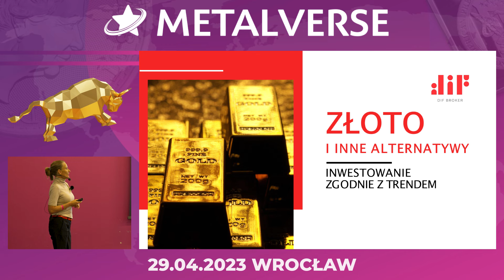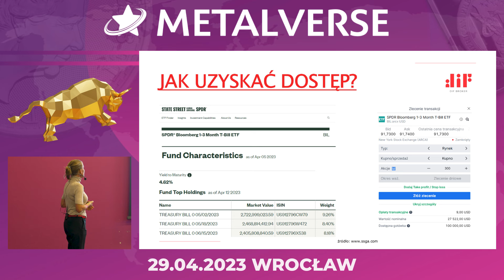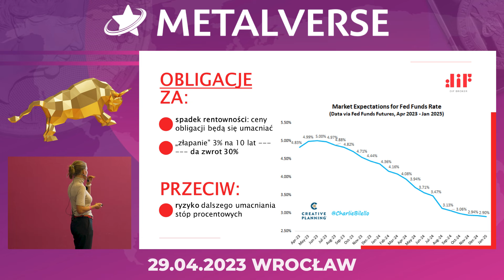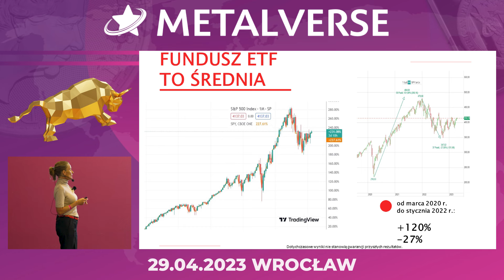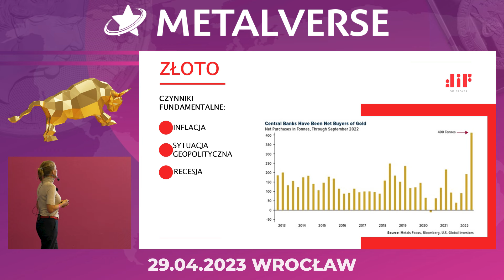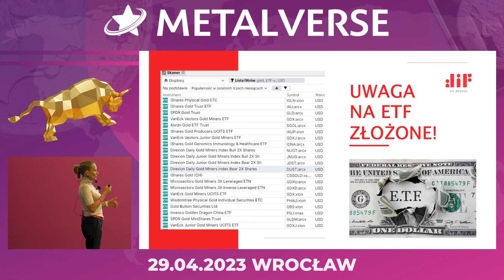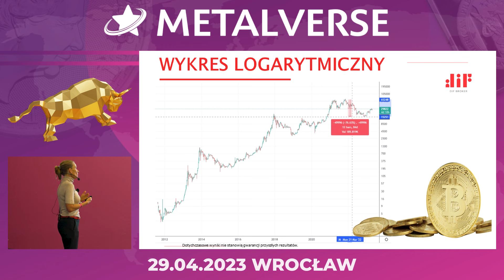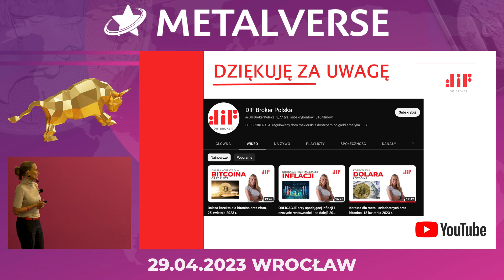Złoto i inne alternatywy inwestycyjne | Anna Dąbrowska | MV3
ZŁOTO I INNE ALTERNATYWY. INWESTOWANIE ZGODNIE Z TRENDEM - to temat prelekcji, którą przeprowadziła Anna Dąbrowska podczas MetalVerse 3.0 [marka własna]
Dowiesz się z niej m.in.:
👉 Dlaczego "musimy" inwestować?
👉 Czym są bony skarbowe i jak uzyskać do nich dostęp?
👉 Jak inwestować w złoto papierowe?
💎 RABATY od PARTNERÓW💎
Masz pytania? Pisz:
Do następnego !

Żadna z informacji zawartych na Silver Star Srebro Kobiecym Okiem oraz materiałach przedstawianych na YouTube nie jest "rekomendacją inwestycyjną" w rozumieniu przepisów Rozporządzenia Ministra Finansów z dnia 19 października 2005 r. w sprawie informacji stanowiących rekomendacje dotyczące instrumentów finansowych lub ich emitentów (Dz.U. z 2005 r. Nr 206, poz. 1715). Każdy post oraz udostępniony materiał, jest to jedynie moja osobista opinia i pogląd. Z materiałów tych korzystasz na własną odpowiedzialność. Pamiętaj, że to rynek ma zawsze rację i to on weryfikuje nasze spojrzenie. Ograniczaj ryzyko w celu ograniczenia strat.